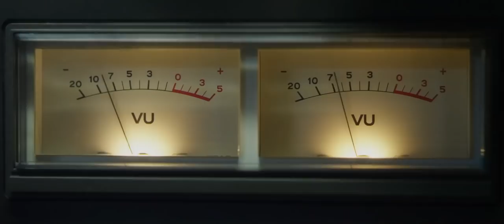Sushi Girl | trailer US (2012) SDCC Mark Hamill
world premiere at Comic-Con 2011 in San Diego
genre: thriller / action
directed by / Regie: Kern Saxton
cast / Darsteller:  Tony Todd , James Duval , Noah Hathaway , Andy Mackenzie , Mark Hamill , Cortney Palm

Kinostart D: 2012 ??
release-date US: 2012
Verwendung mit freundlicher Genehmigung von Kern Saxton

Storyline (provided by director Kern Saxton)
Fish has spent six years in jail. Six years alone. Six years keeping his mouth shut about the robbery, about the other men involved. The night he is released, the four men he protected with silence celebrate his freedom with a congratulatory dinner. The meal is a lavish array of sushi, served off the naked body of a beautiful young woman. The sushi girl seems catatonic, trained to ignore everything in the room, even if things become dangerous. Sure enough, the four unwieldy thieves can't help but open old wounds in an attempt to find their missing loot.